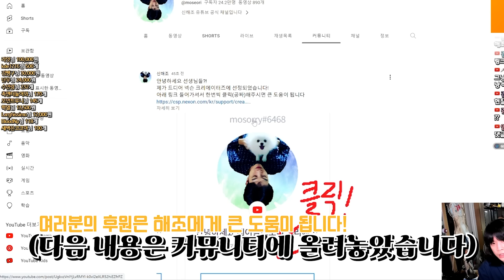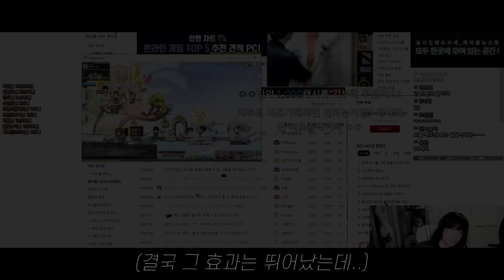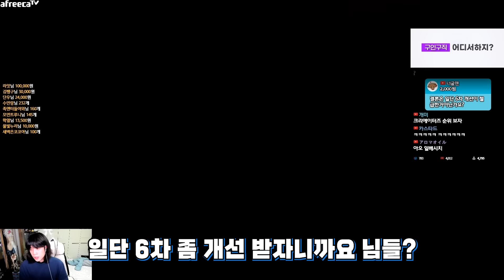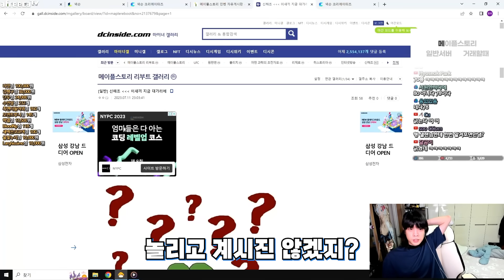도적 3년만에 무릉도장ㄷㄷㄷ 빌드는..까먹었다!!!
분쟁 유발하시면 차단입니다